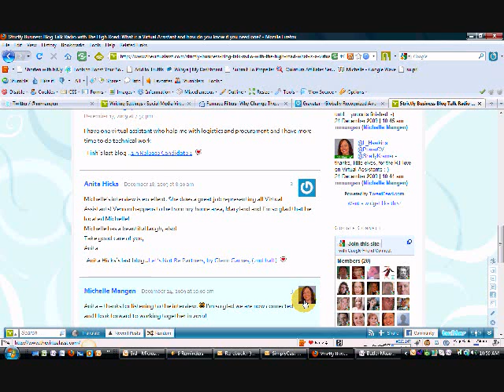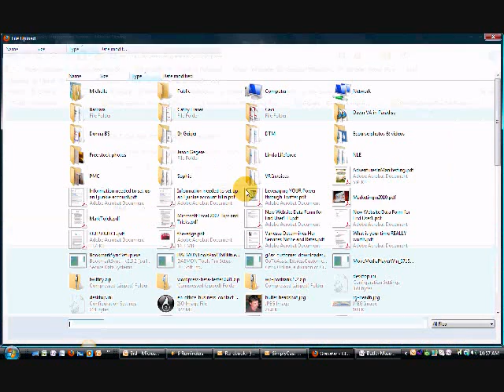How to Create a Gravatar in 2 Minutes (Your Avatar for Blog Comments, Forums, Etc.)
Do you want to customize the image and details of your avatar when commenting on blogs and forums to help with your overall brand image?

A Gravatar (or Globally Recognized Avatar) allows you to use the same photo and profile details no matter where you’re leaving comments on the web. Whether you’re posting a comment on your favorite blog, or engaging in a conversation in a forum, your avatar will always be the same.

This is perfect for entrepreneurs, small business owners, and influencers who want to maintain a consistent brand profile across the web.

In this video, I’ll show you how to set up your first Gravatar in 2 minutes.

For more Tech Tips on my channel, you can binge-watch the entire Tech Tips playlist

Thrive Business Accounting is led by Michelle Mangen, a detail-obsessed numbers maven and financial right hand to successful service business owners.

We support coaches, consultants, digital product and membership sellers, and other small business owners. If you sell high-ticket services or products, accept payments from multiple sources, and you’re just done handling the ins and outs of your bookkeeping…Thrive can help.

Maybe you’re done on a cognitive level: “I don’t know how to reconcile these statements.”
Maybe you’re done on a productivity level: “I don’t have time to run these product sales reports!”
Or maybe you’re done on an emotional level: “If I have to manually re-categorize one more credit card expense, I will break things.”

No matter what made you feel DONE with your bookkeeping, we can help.